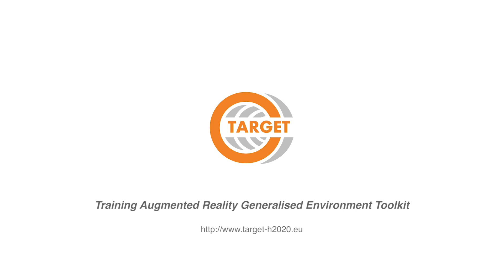TARGET TC2 Trial Teaser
TARGET TC2 Trial : Protecting a critical infrastructure and dealing with crowds during a mass demonstration

Hosted on 20th and 21st September 2017 by the Fachhochschule der Polizei des Landes Brandenburg in Oranienburg, Germany.

Filmed & edited by: Elisa Cucinelli